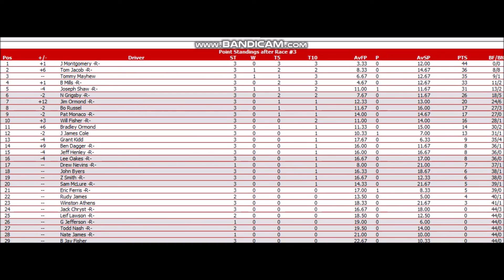///NORLA Offline Legends League Round 3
Enjoy the race!